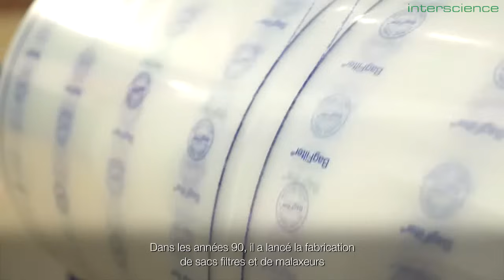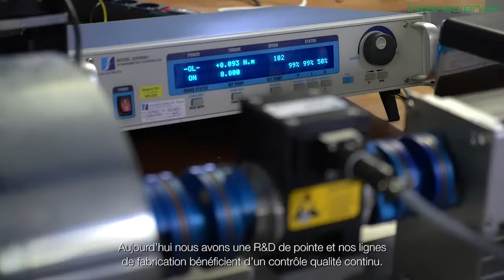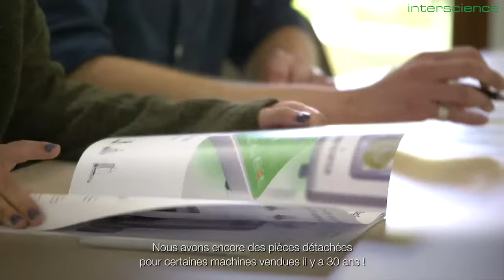Présentation INTERSCIENCE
INTERSCIENCE conçoit et fabrique en France du matériel scientifique pour des analyses microbiologiques et contrôles qualité sûrs depuis 1979.

Nous travaillons pour les domaines agroalimentaires, pharmaceutiques, cosmétiques, vétérinaires, médicaux, cliniques, environnementaux et chimiques.

Les produits sont utilisés pour recueillir et tester tout échantillon solide pour leur analyse microbiologique avec garantie de traçabilité.

Nos produits sont vendus dans plus de 90 pays dans le monde.